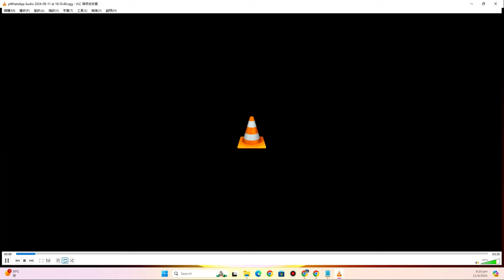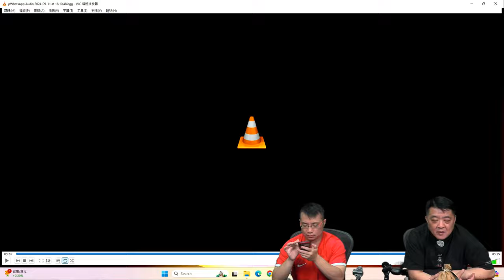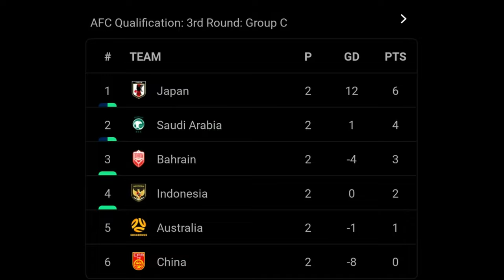啤梨頻道 2024091 P1 世盃外國足領先兼打多一人竟遭沙特反勝！兩戰零分敬陪末席出線決賽週難過登天！/賀錦麗總統辯論大勝？美國侵粉如喪考妣？/美眾議院通過關於中港的兩法案！